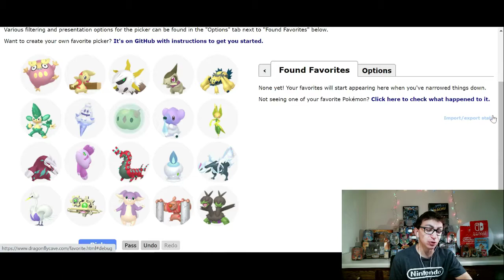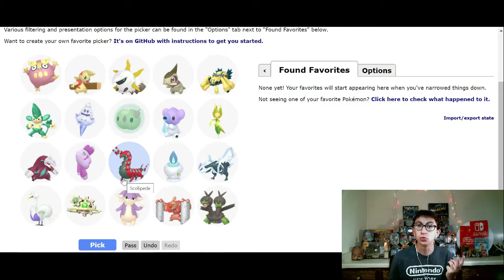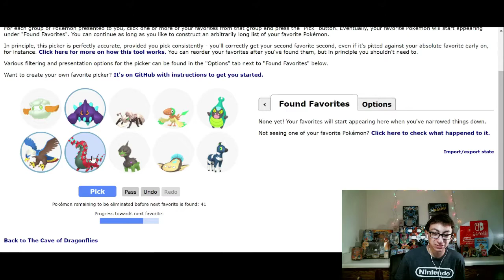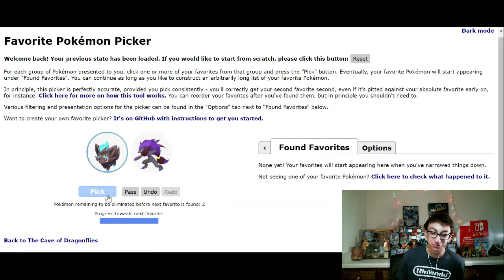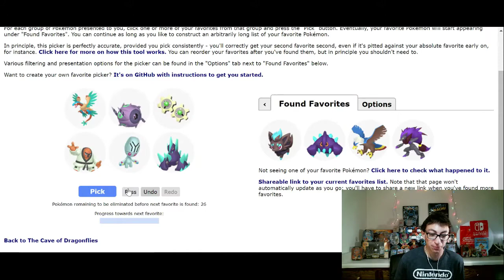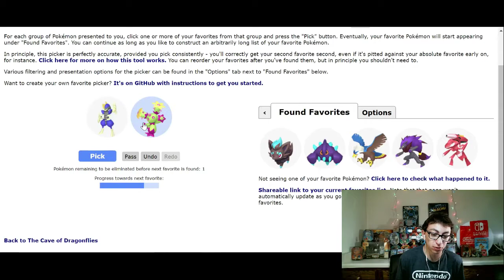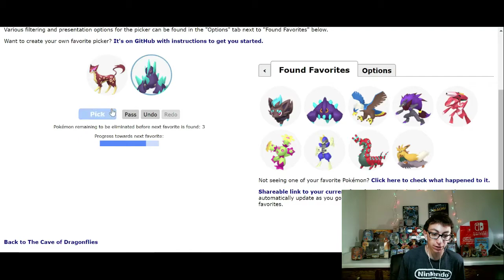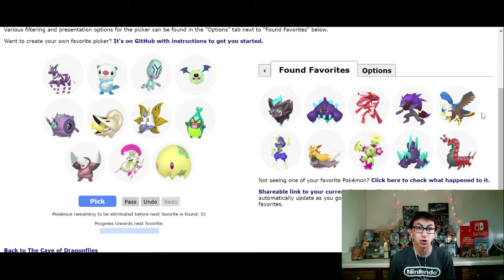The Best Unova SHINY Pokemon! Ranking Shiny Generation 5 Pokemon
Boy do I love the Unova Region! It's so much fun to pick a favorite when it's a region you love. How do y'all like the series so far?